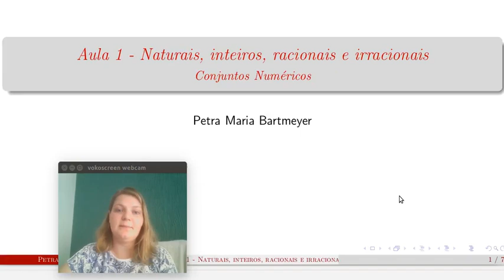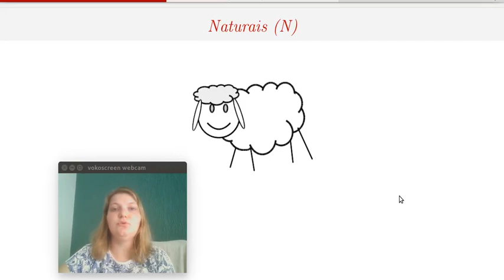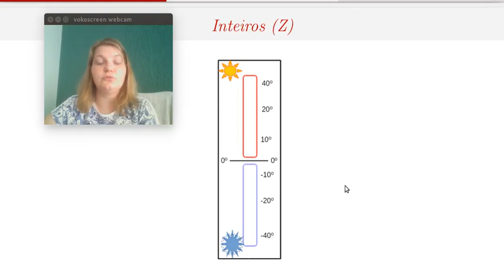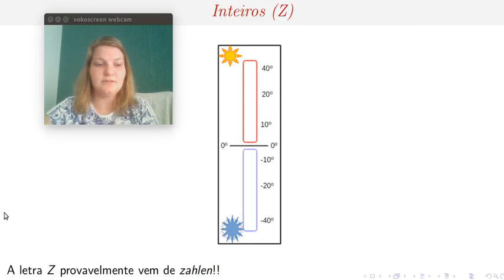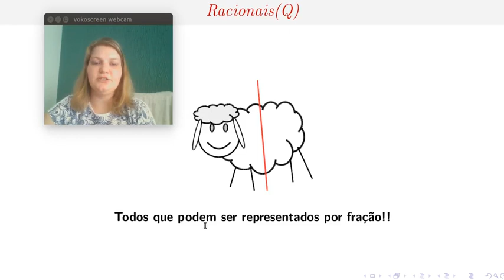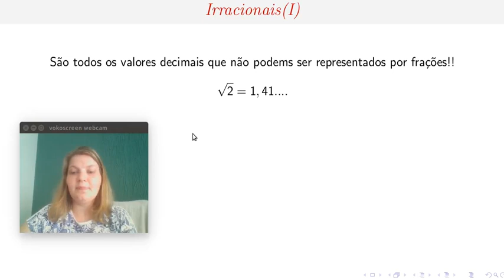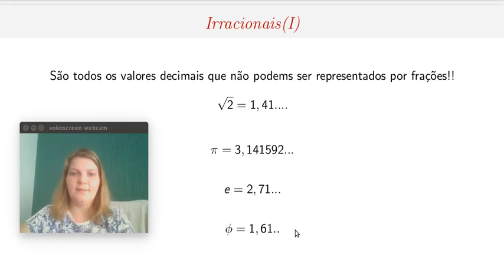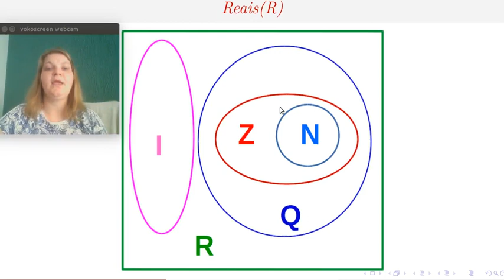Conjunto Numéricos (para o ENEM) - Aula 1 - Naturais, inteiros, racionais e irracionais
Conjunto Numéricos (para o ENEM) - Aula 1 - Naturais, inteiros, racionais e irracionais | Matematica para o ENEM | Petra Maria Bartmeyer

Nesse vídeo a professora Petra vai explicar a origem dos conjuntos numéricos, como o conjunto dos números naturais, inteiros, racionais, irracionais e reais, detacando o uso e as diferenças entre eles.

A matemática é um assunto indispensável de estudo. Ele desempenha um papel importante na formação da base de todas as outras ciências que lidam com a substância material do espaço e do tempo. Construa o seu conhecimento de matemática com Petra Bartmeyer para ENEM com estas fácil 10 mínimo de vídeos
Neste curso você estará aprendendo:
Próxima lição: Conjunto Numéricos (para o ENEM) - Aula 2 - Reta Real